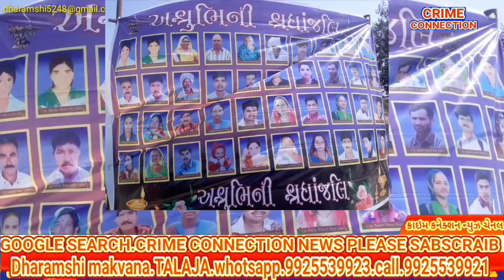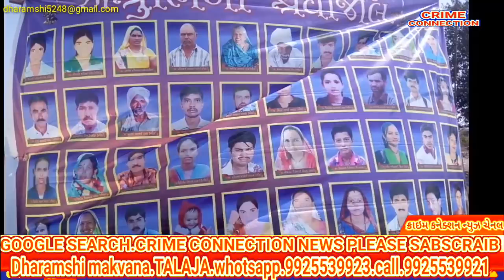અનીડા ગામની જાન અકસ્માતમાં મ્રુત્યુ પામેલાના પરીવારજનો સહાયથી વંચિત?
રીપોર્ટ.ધરમશી મકવાણા તળાજા